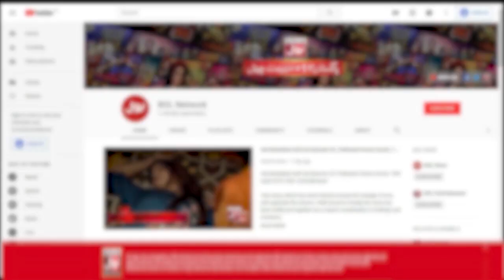Girls Playing Cricket | Khush Raho Pakistan Season 10 | Faysal Quraishi Show | BOL Entertainment